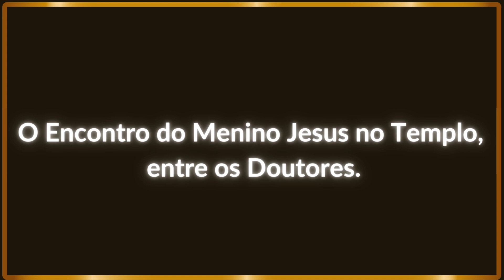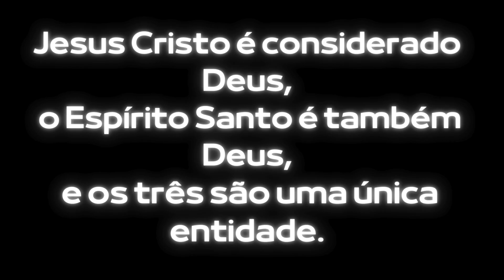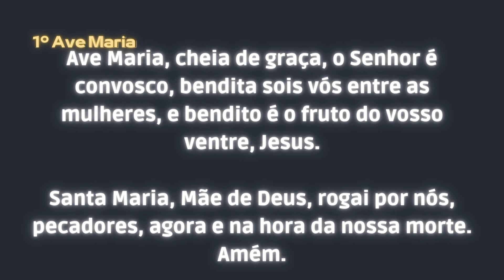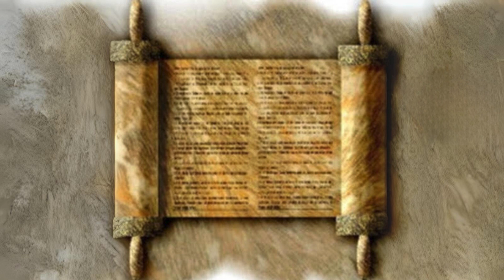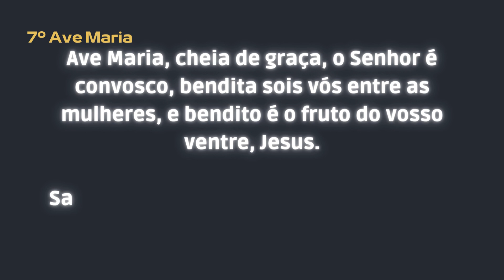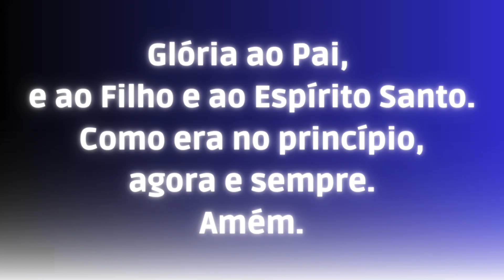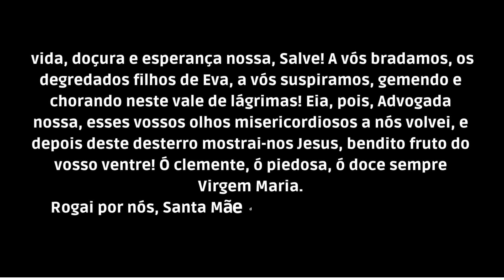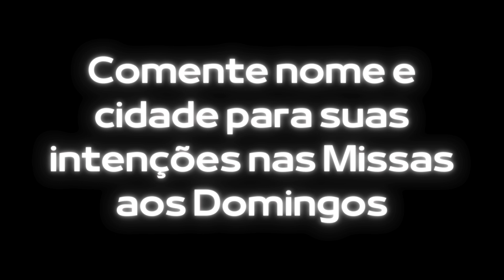Terço diário preciso na primeira dezena com todos os Mistérios Gozosos ás 18 horas Angelus.